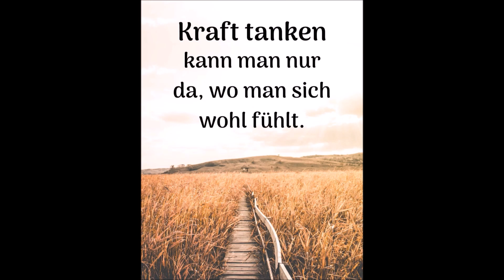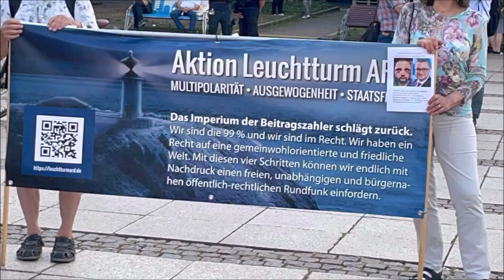14.08.2023 Leipzig steht auf! Montagsdemo short "Hearty Actions" Trailer Version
Hier ist eine kurze Trailerversion der Impressionen vom letzten Montag aus Leipzig inklusive Werbung für den 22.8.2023, Regierungsangestellter Herr Kretschmar zu Besuch in Zwenkau.

Heute nicht vergessen: JEDEN Montag - AUF DIE STRAßE - Herzliche Menschen, vereint euch! Ob in Leipzig oder anderswo, vollkommen egal.

WIR ZUSAMMEN für eine bessere Welt! :) Lasst es euch gut gehen. WIR bleiben wachsam! :)

A short trailer version of the impressions from Leipzig from last Monday is included hereAdvertisement for August 22, 2023, government employee Mr. Kretschmar visiting Zwenkau.

Don't forget today: EVERY Monday - ON THE STREET - Warm people, unite! Whether in Leipzig or elsewhere, it doesn't matter. WE TOGETHER for a better world. :) Enjoy. WE stay vigilant!  :)